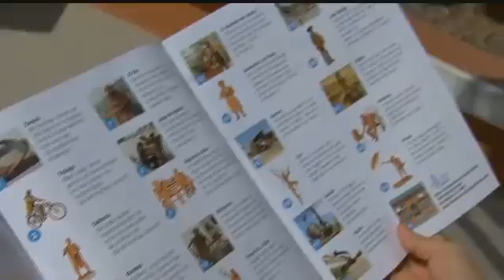LEVI ISMAIL: Controversial Statues (MMJ)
Levi Ismail, Reporter/MMJ